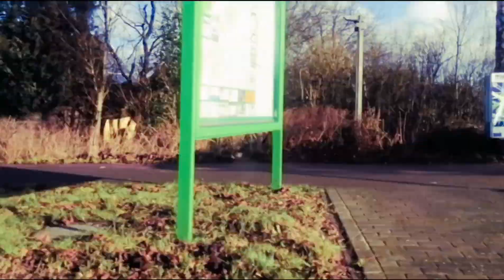Heiligenfelde - Steimke - Syke - Neue Wege?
Neue Wege zwischen Heiligenfelde, Steimke und Syke?